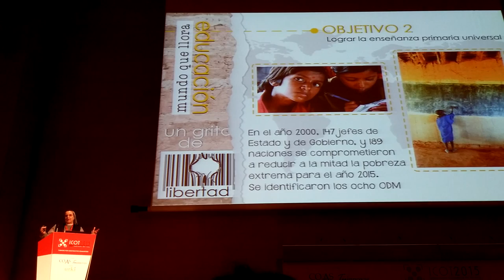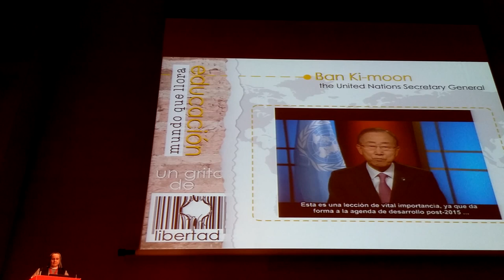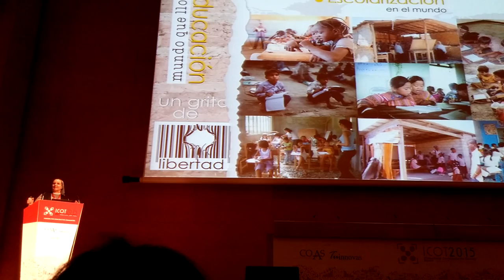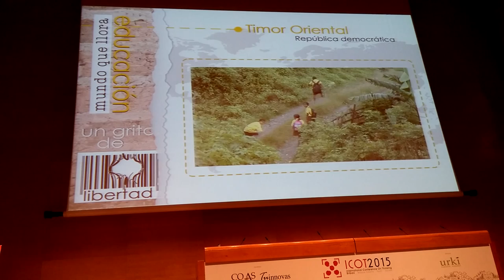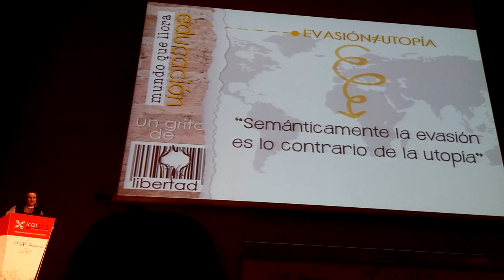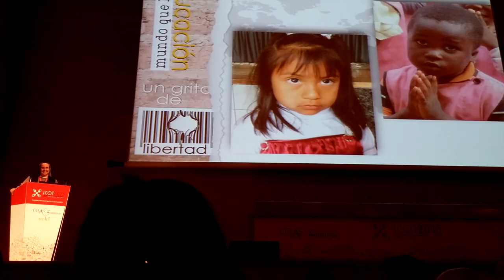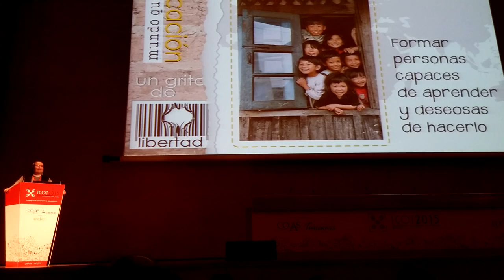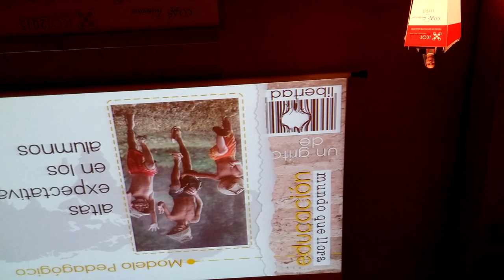Final ICOT2015 @montsedelpozo 1º/5